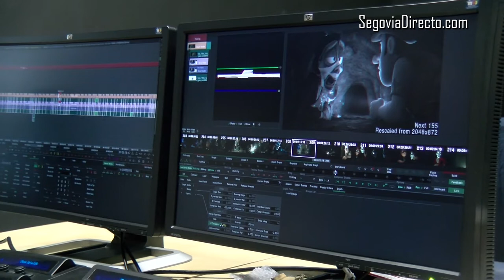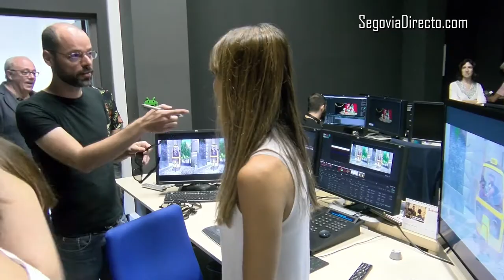El Tadeo Jones 'estereoscópicamente' más segoviano se estrena el próximo viernes